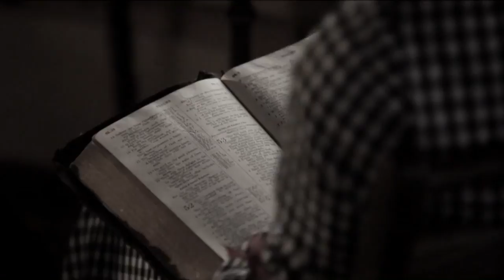fanny crosby history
erfect submission, all is at rest,